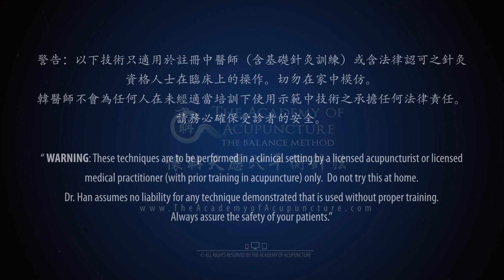Hoarse Voice: after cold/flu The Academy of Acupuncture 123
The Academy of Acupuncture - Dr. Tan's Balance Method Acupuncture
Dr. Eileen Yue-Ling Han demos how to treat Voice Hoarseness